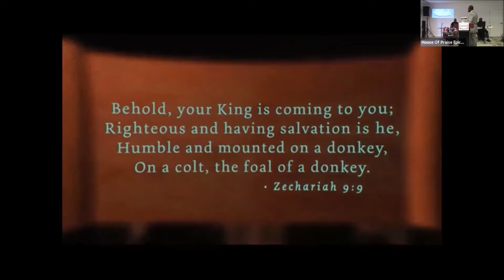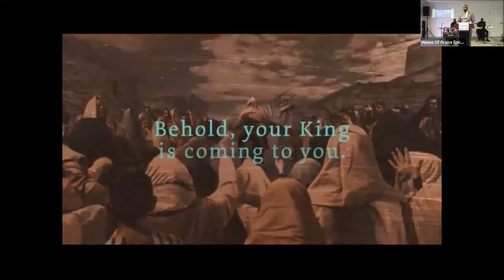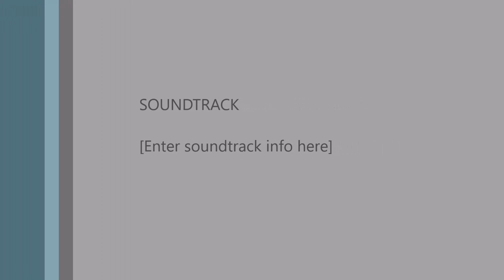Palm Sunday 2021